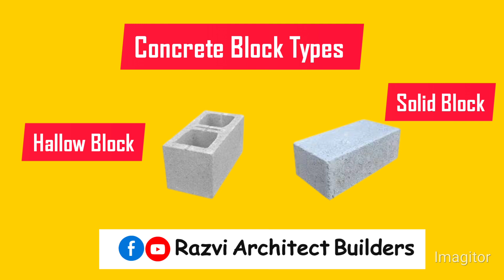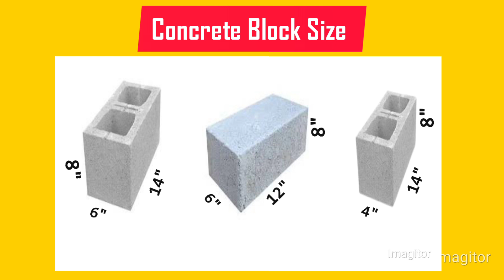Acc concrete block price in Pakistan | hollow and solid block | how to make concrete cement block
in this video discuss how to make concrete block in factory and size and prices in Pakistan